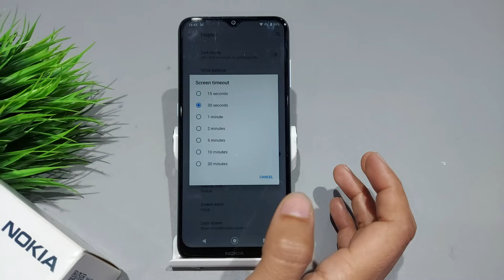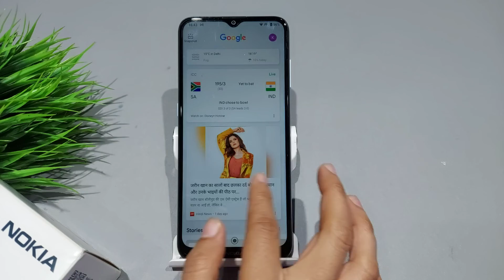How to change screen timeout in nokia 2.4,2.3 | Nokia 2.4 me screen timeout kaise badhaye